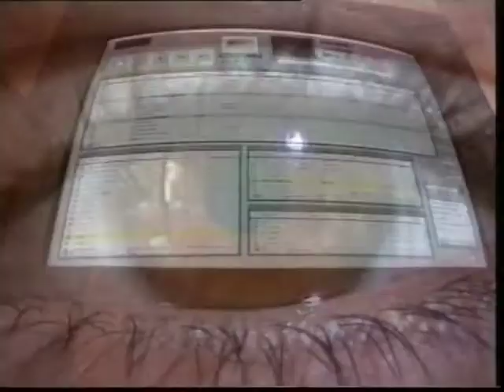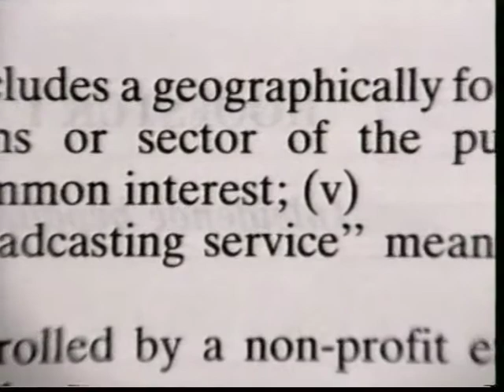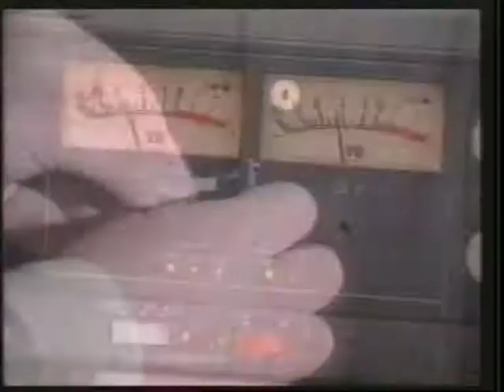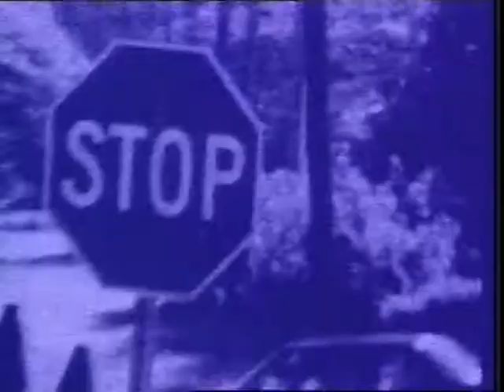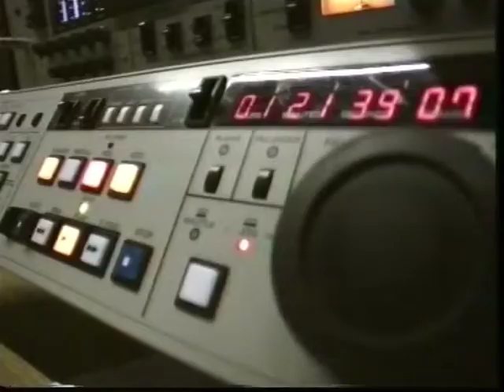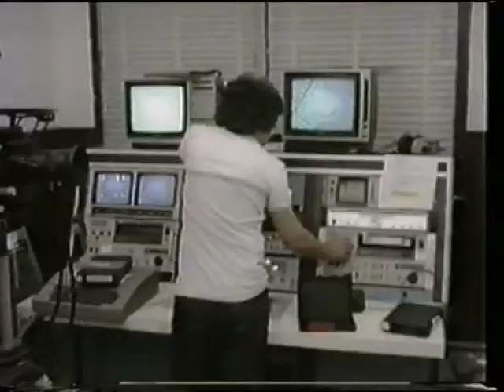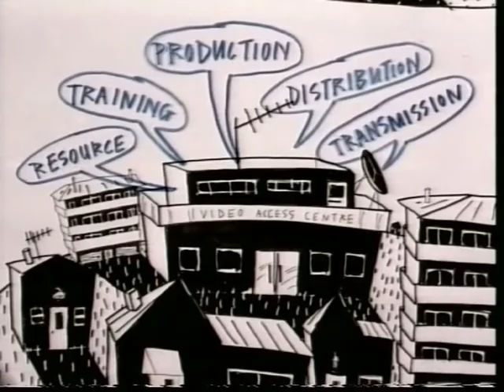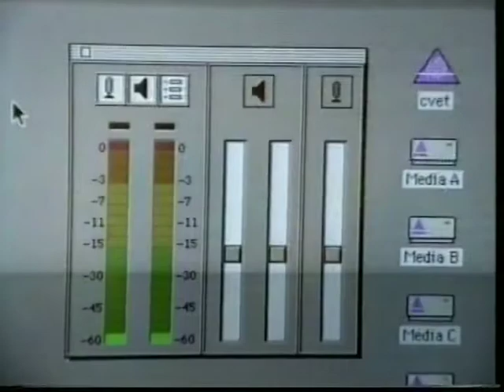Community Eyes - a 26 minute documentary about community media and television in South Africa [1995]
Produced by Martina Della Togna, Directed and filmed by Lance Gewer, this film tells the story of the history of community media in South Africa and possible models for sustainable community television.  A Community Video Education Trust production. 1995.